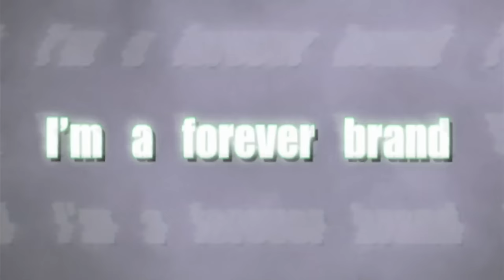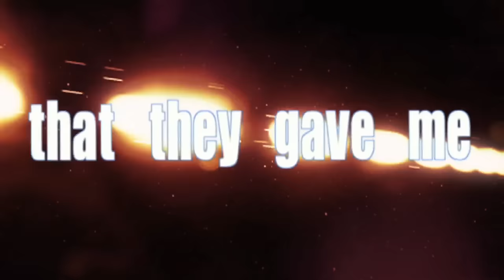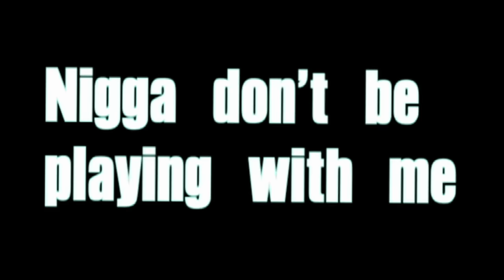Krayzie Bone - PRACTICE (Official Lyric Video)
Created by: @LyvBienAime